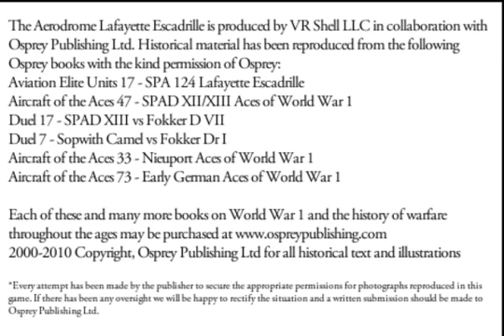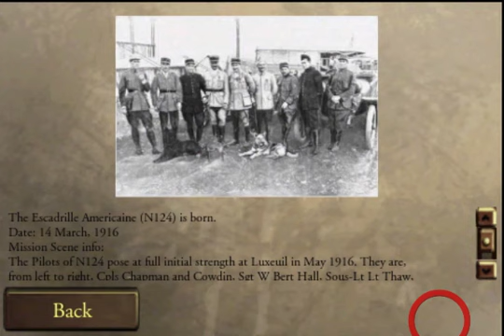SPA 124th WalkThru Part #1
"Lafayette Escadrille puts players in the cockpits of the aircraft flown by these brave men as they dueled with the German Air Force during World War One. We have combined an exciting aerial combat game with photos and other archive materials from Osprey Publishing that give a real sense of the history of these brave pilots. Aspiring aces can fly a variety of machines from the period, from the training fields of Luxeuil, France to the "Final Push" of the USAS 103rd, Pursuit Squadron. We are proud of this piece because it offers a glimpse into the games we're creating, while also showing the mindset of these early aviators."

The game launches on June 7th 2010 worldwide via the iTunes store. Lafayette Escadrille will seamlessly merge actual clips of the pilots into iPhone game clips, recreating the dogfights of World War One (multiple aircraft 10+) with historically accurate aircraft and conditions.

Lafayette Escadrille is the first part in a series of 'Aerodrome' games that will highlight the wartime exploits of different air units, British, French, German and American that fought over France in flimsy planes of wood and canvas. Historical accuracy and archive material will combine with thrilling combat sequences to bring the aerial duels to the iPhone.